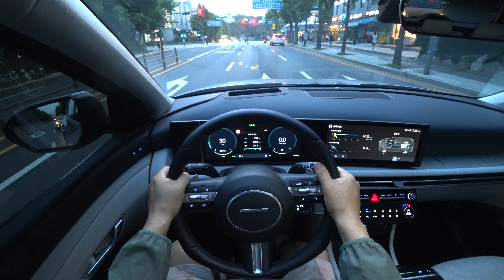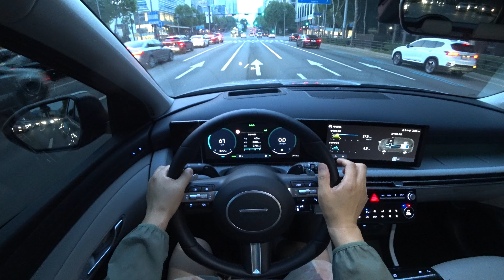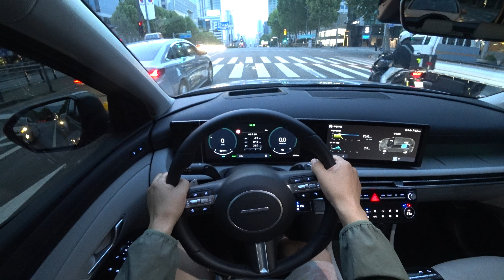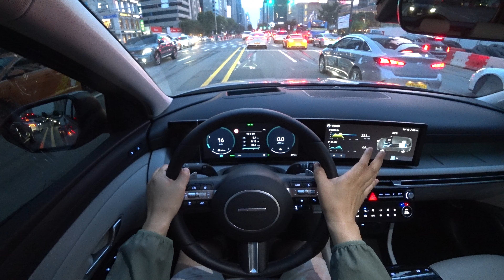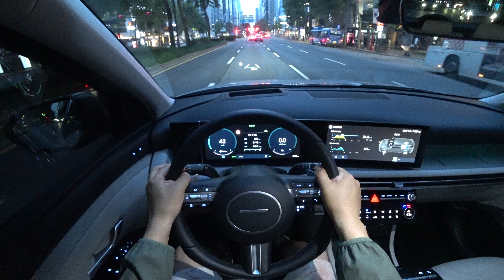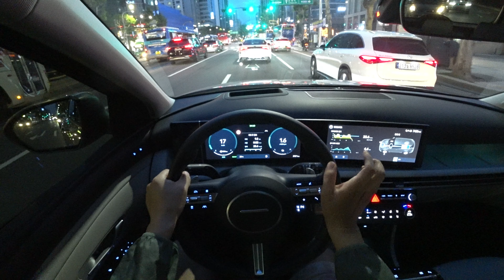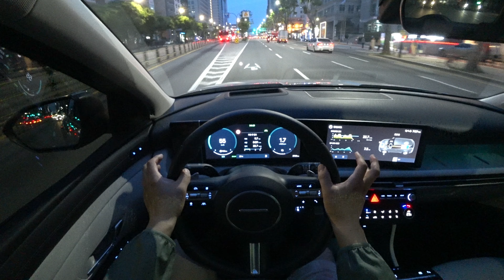(도심연비측정) 현대 투싼 하이브리드 2WD 인스퍼레이션, 2024 Hyundai Tucson hybrid 2WD fuel efficiency test drive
*본 콘텐츠는 현대자동차로부터 시승기회를 제공받았습니다*

투싼 페이스리프트, 더뉴 투싼 하이브리드 2WD 연비리뷰 입니다

실제 연비를 측정한 콘텐츠로 별도 컨트롤 없이 일상에서 실연비를 확인해봤습니다.
I4
turbo hybrid
1,598cc
180ps
27.0kg.m
47.7kW
254Nm
tot 235ps
6speed
15.7km/l
-도심 16.1
-고속 15.1
전장 4,640mm
전폭 1,865mm
전고 1,665mm
축거 2,755mm